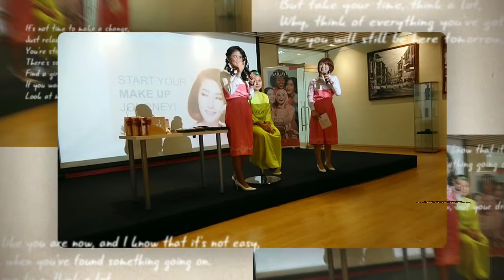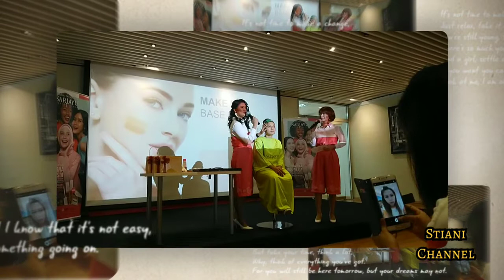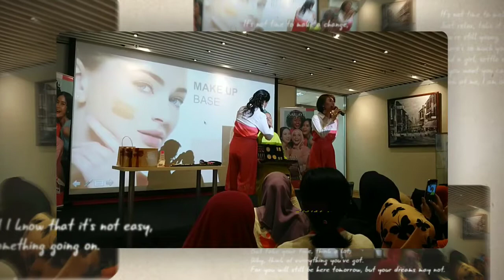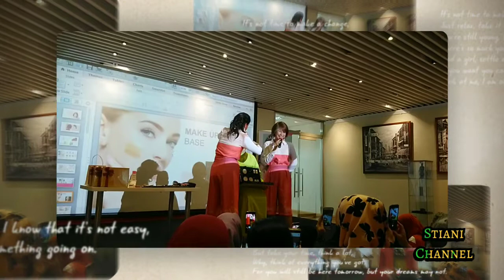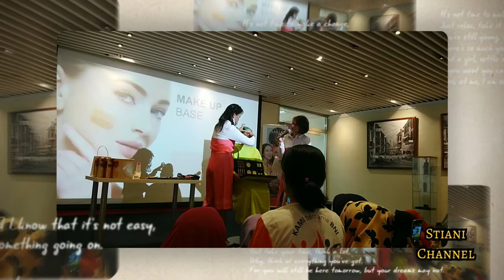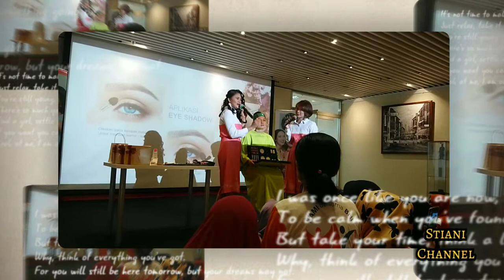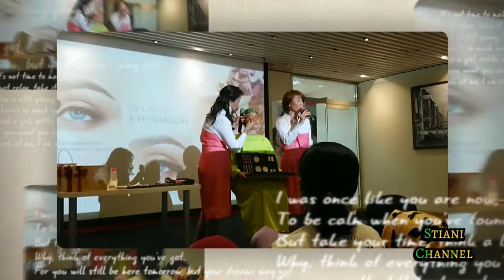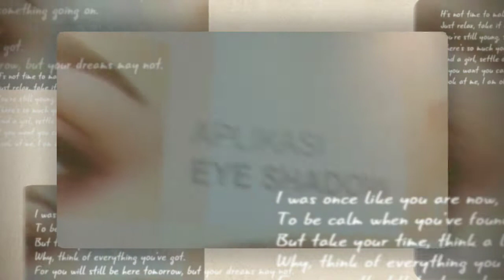Beauty class BNI bersama Sariayu anniepurannie_annietiani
Beauty class. BNI yang ke3 di BNI Galery Admiralty.
26/9/2019